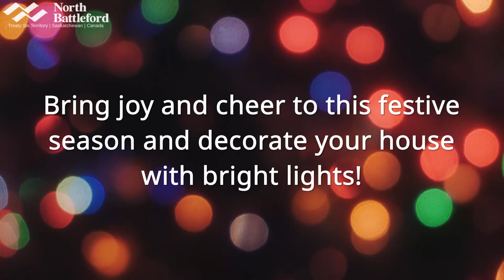Twinkle Tour 2020 - Guided Tour Cancelled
Residents of the City of North Battleford are encouraged to decorate and light up their roofs, lawns, walls and/or windows because the Twinkle Tour is back for its third year! The City of North Battleford and CJNB is encouraging those who light up the season with their merry decorations to enter their property into the 2020 Twinkle Tour. Get creative! The deadline to register is December 14th, 2020. This contest is open only to residents and businesses in the City of North Battleford.

Prizes

Every person that registers their home to be part of the tour has a chance to win a prize just for entering!

Best Decorated House

The winner of the best-decorated house will receive a plaque to be proudly displayed at home, a prize package from Magic Lantern Theatres and, a plaque will be displayed at City Hall declaring you as the owner of the best-decorated house for the Twinkle Tour 2020. The Magic Lantern Theatres prize package is a private movie showing with admission for up to 35 people and a $50 gift certificate to their concession for a prize value of $300. Due to the uncertainties of COVID-19, the award-winning house will have until the end of 2021 to use this prize.

Best Decorated Street

The block judged to have the best-decorated street will receive a street blade sign that will be hung on their block, a plaque at City Hall will be displayed proclaiming their Block as “Best-Decorated Street Twinkle Tour 2020”. No entry is required for this prize.

If your decorating style is traditional, modern chic, or if you channel your inner Clark Griswald, enter your home into the 2020 Twinkle Tour before December 14th. The Guided tour has been cancelled.

Please note that not all houses will be included in the guided tour. However, a map of all the houses registered will be available on our website and CJNB’s website on the day of the tour. All registrants will be eligible for judging and prizes.